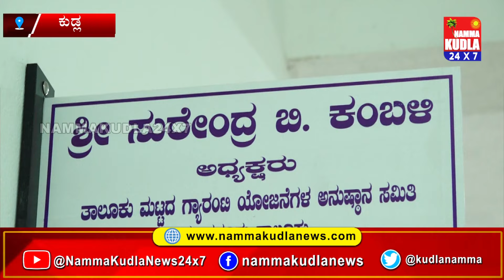ತುಳು ಸುದ್ದಿಲು 13-09-2024